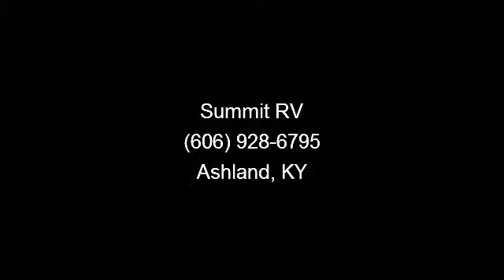2014 Coachmen Freedom Express - Summit RV - Ashland, KY 411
, Power Tongue Jack\r\n32\" Tv\r\nFreedom Value Pkg\r\nExpress Pkg\r\nBlack And Tan Decor\r\nFuel Surcharge\r\nBase Disc